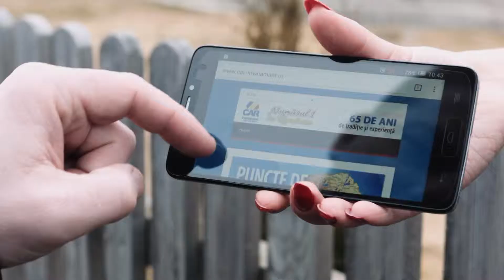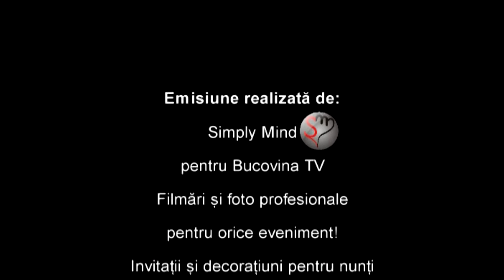ASTROLOGIE-ASTRONOMIE-HOROSCOP - VBF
Întrebările emisiunii:
1. Ce este astrologia?
2. Dar astronomia?
3. Credeți în horoscop?
4. Ce este bioritmul și la ce ajută?
5. Ați mai înțeles ce este flacăra violet?